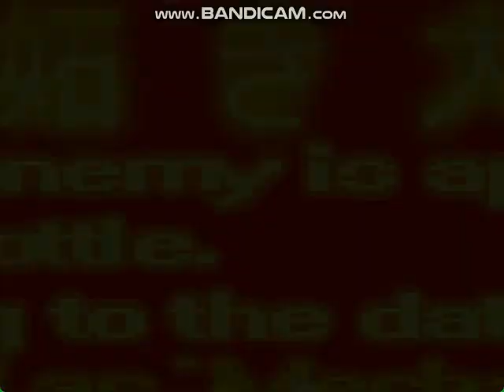MUGEN BANDANA WADDLE DEE (ME) VS MECHA-BIRDO (CPU)